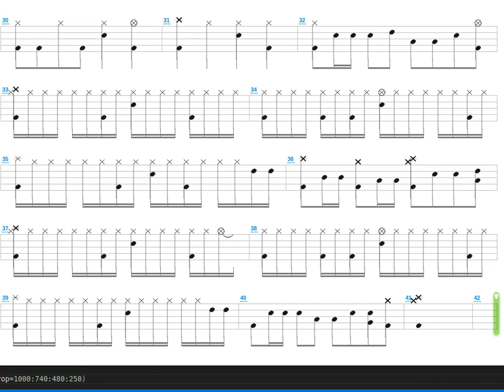Blind Faith + Ferma + Drum only + Drum tab